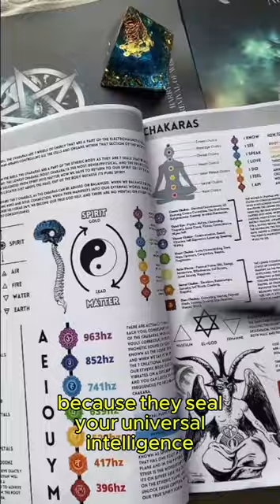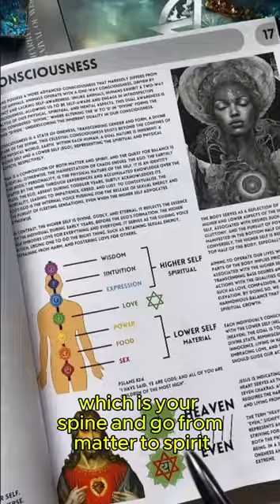🌈7 Chakras - 7 Seals - 7 Churches - 7 Major Hormonal Glands